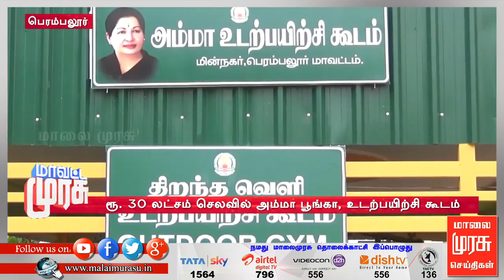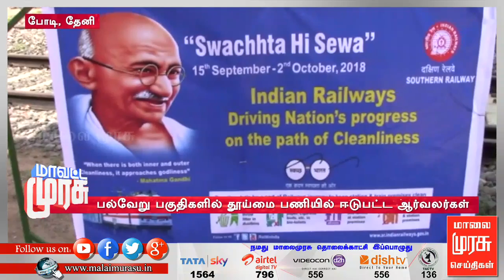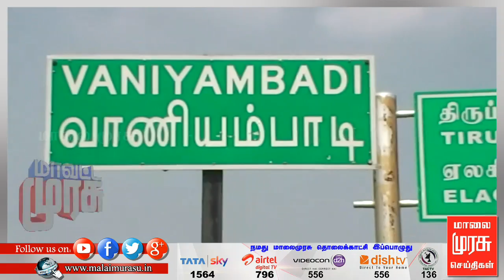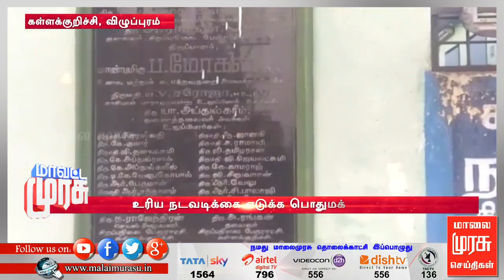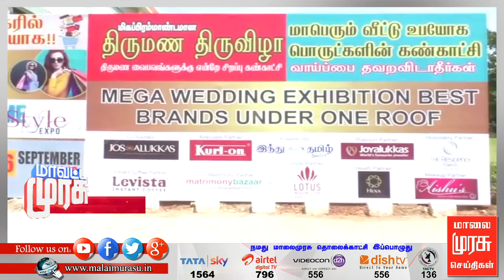மாவட்ட முரசு | mavatta murasu | malaimurasu 16/09/2018